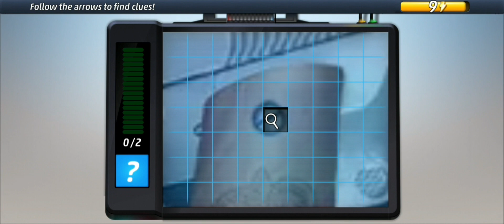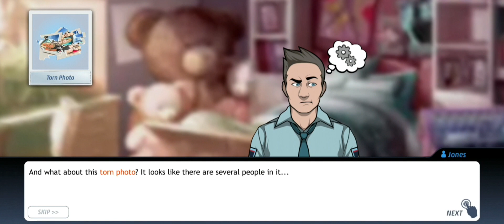Case 40: An Elementary Murder | Criminal Case